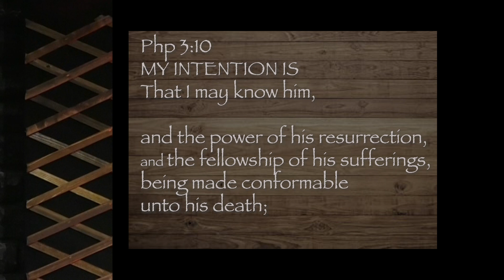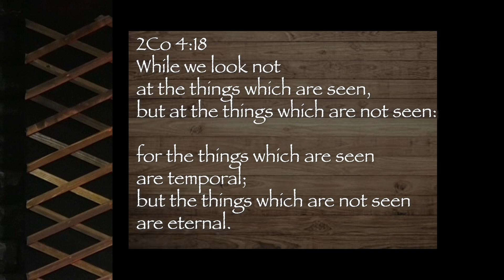INTRODUCTION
Php 3:13 ... I do, forgetting those things which are behind, and reaching forth unto those things which are